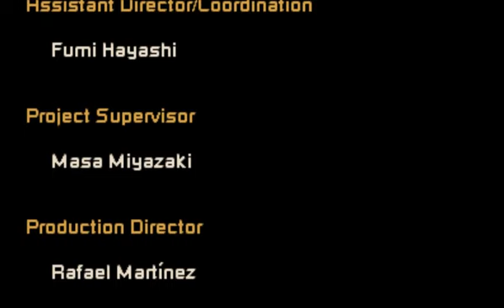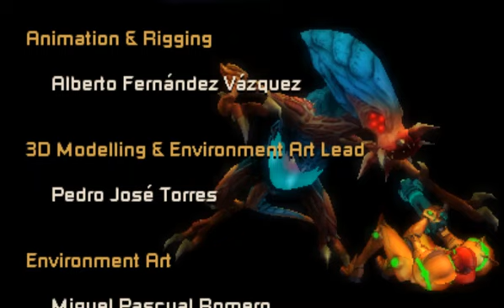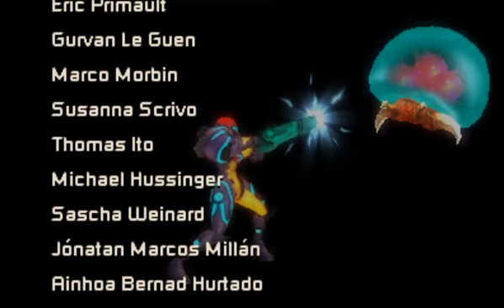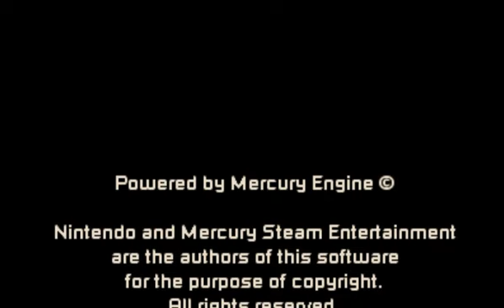METROID:SAMUS RETURNS メトロイド サムスリターンズ Fusion mode Part:29 Final boss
ベビーメトロイドアミーボ使用